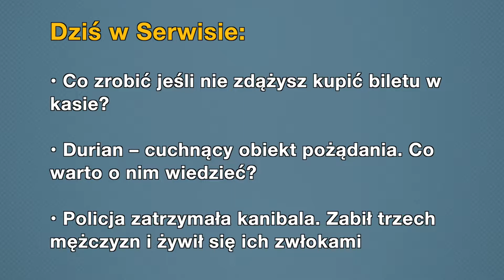Aktualności: 05.11.2019 | 2 (Tłumaczenie na Język Migowy - PJM)